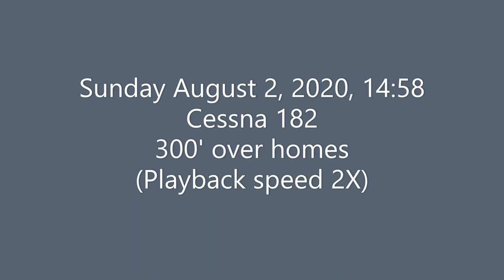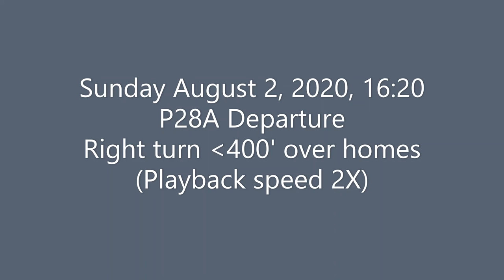8 2 Vidtrack